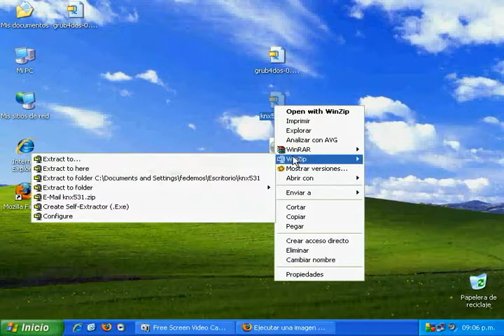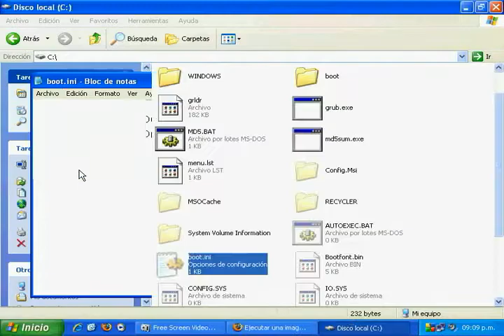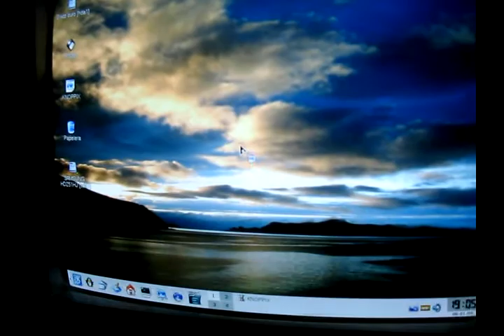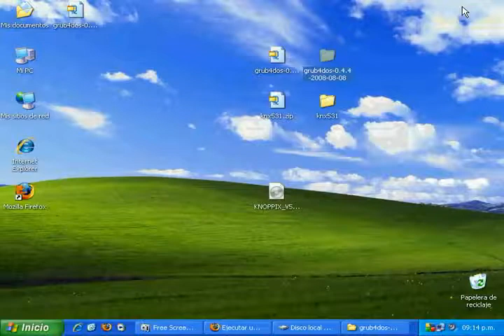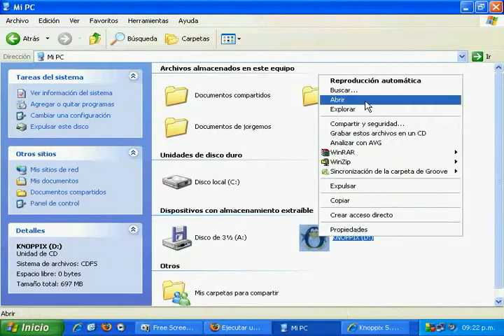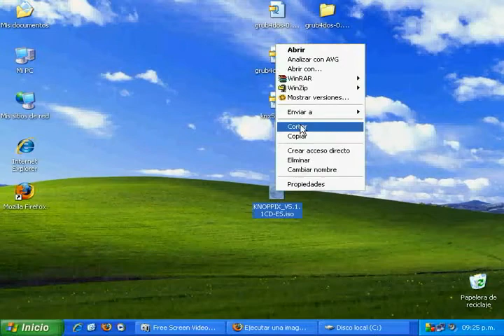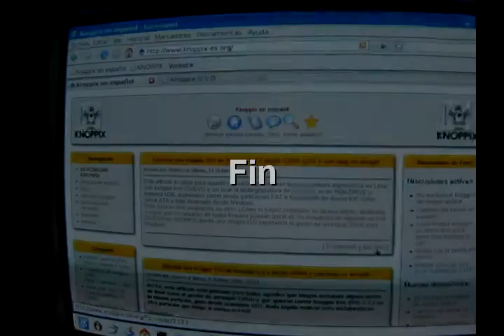Ejecutar una imagen ISO de knoppix 5.3.1 en windows XP con GRUB-DOS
Ideal para aquellos usuarios que desean tener su primera experiencia en Linux con knoppix live CD/DVD y sin usar la lecto/grabadora de CD/DVD, ni un PEN-DRIVE o memoria USB, pudiéndolo correr desde particiones FAT o NTFS tanto en discos IDE como Serial ATA y todo Realizado desde Windows.
Para poder realizar correctamente el tutorial es necesario leer el artículo "Ejecutar una imagen ISO de knoppix 5.3.1 desde GRUB-DOS y con lang=es default"